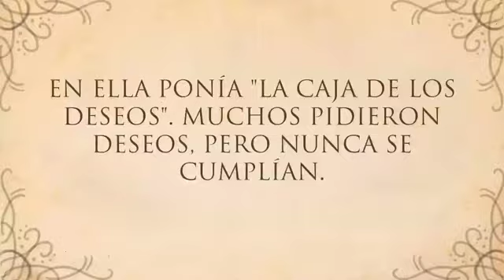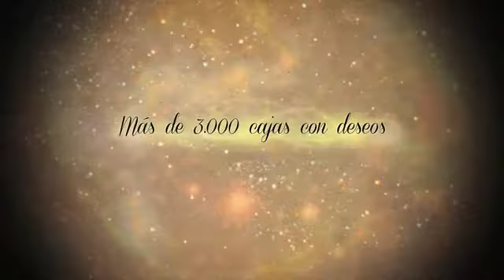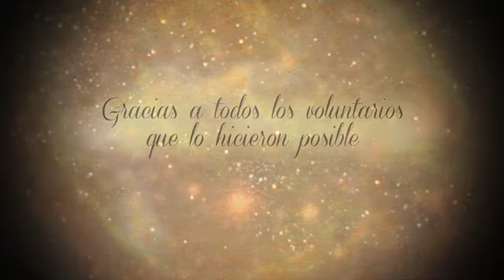"El Muro de los Deseos" - CAC Málaga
El pasado 15 de mayo el CAC Málaga organizo con la colaboración de Pinturas Andalucía el evento escribe un deseo para los demás y construye con nosotros "El Muro de los Deseos".
Tras el evento, se organizo una subasta con las cajas firmadas por famosos y personalidades. El importe íntegro fue destinado a la Asociación Una Luz Para Ezequiel promovido por Xanit Hospital Internacional.

Encuentra el centro de Pinturas Andalucía más cercano a tu hogar